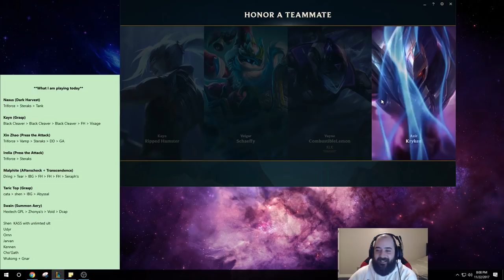COME ON RIOT!! NEW SWAIN HAS UNLIMITED MANA?! NEW SWAIN TOP SEASON 8 GAMEPLAY! - League of Legends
Try Haste now for FREE and be on your way to a lag free gaming experience!

NEW RUNES SWAIN Top Gameplay! League of legends Swain gameplay!

Season 8 Swain runes guide League of Legends
Summon Aery - Manaflow Band - Absolute Focus - Scorch
Presence of Mind - Doup de Grace